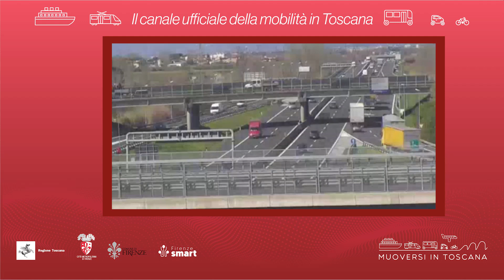Muoversi in Toscana - Edizione delle 14.30 del 9 novembre 2022